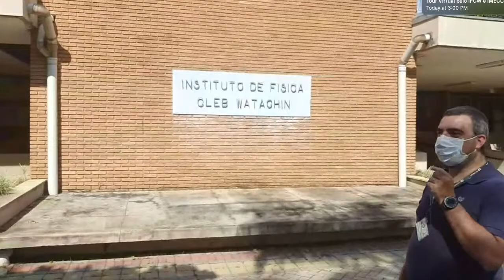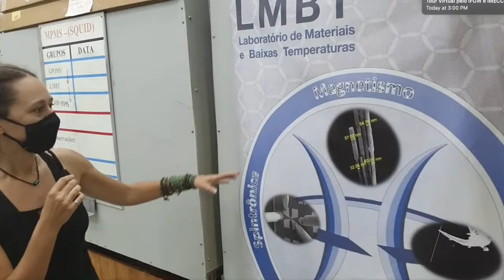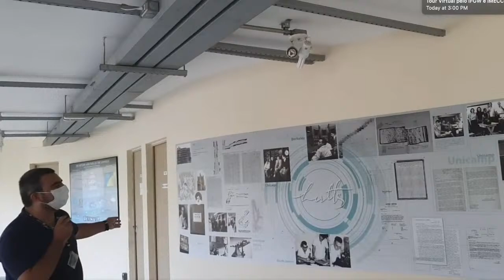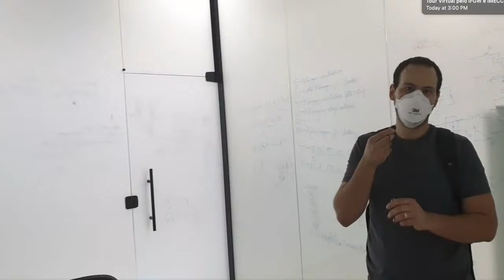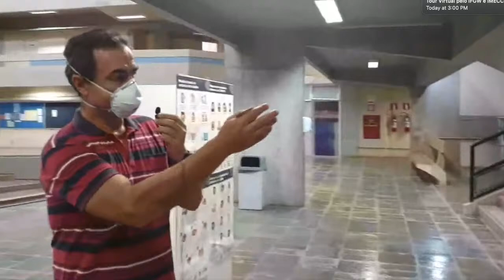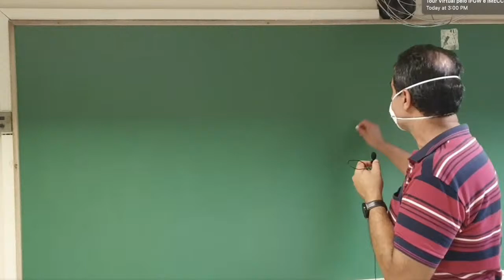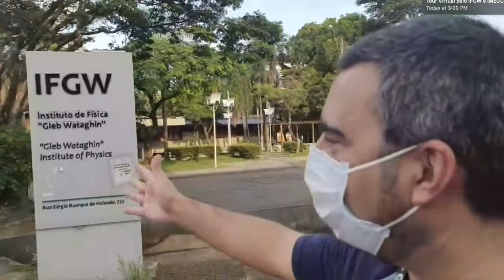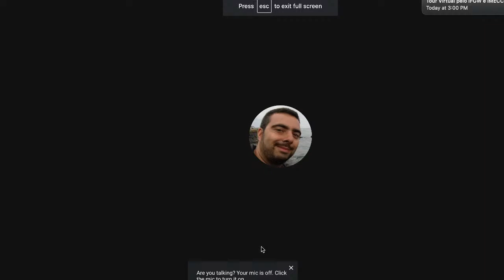Recepção dos Calouros 2021 e Tour no IFGW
Contagem regressiva para nossa primeira Live!

Recepção e um tour virtual para os alunos ingressantes do IFGW e IMECC no ano de 2021!

Esperamos você! :)